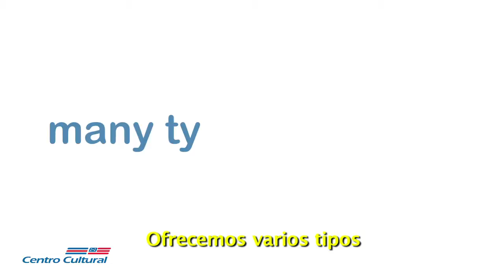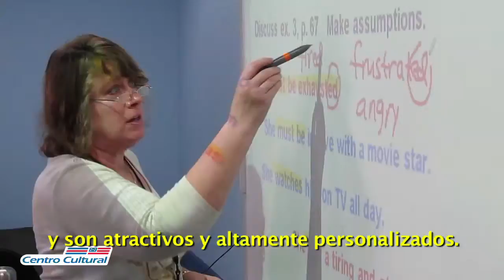subtitles first part